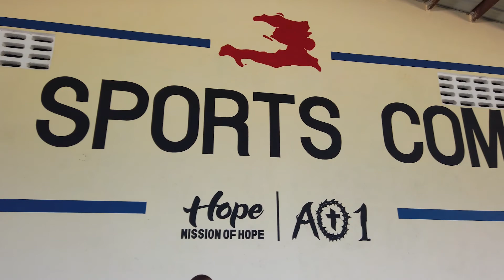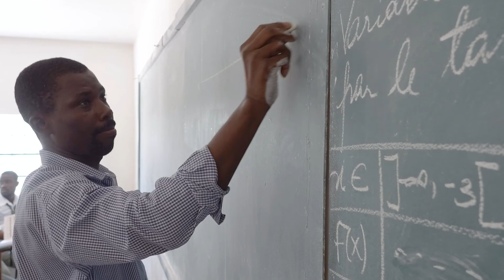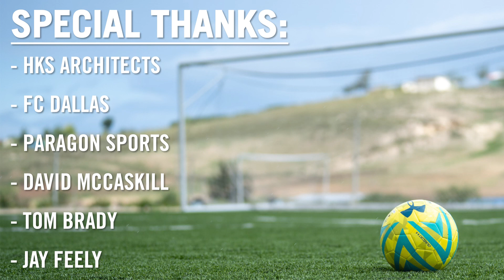Haiti Sports Complex • Ribbon Cutting June 2021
⁣Together, with the AO1 Foundation, we are proud to announce that both phase one and two of the Haiti Sports Complex have been completed!⁣ Check out this great video to hear from Carson Wentz and stay tuned for more photos and video from the ribbon cutting!

The sports complex will serve more than 15,000 children every year, and by keeping the hope we all have in Jesus at the center of everything we do, it will be a symbol of hope for generations to come.